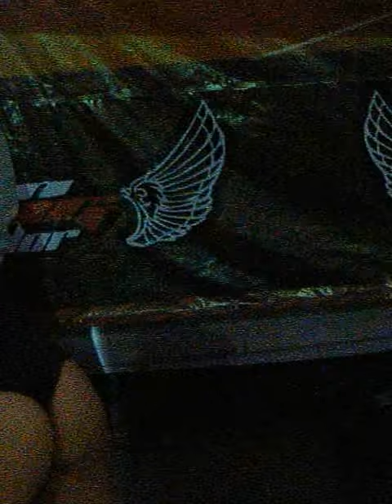MINA DEL TUNNER - SHOW - 2013